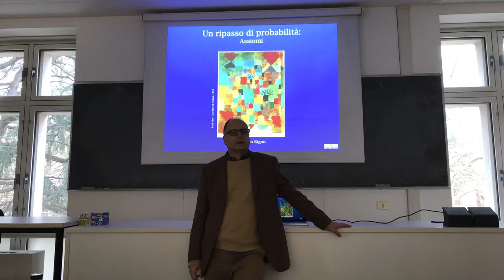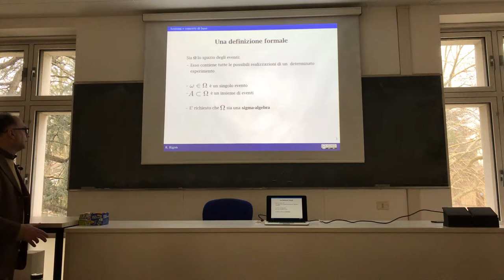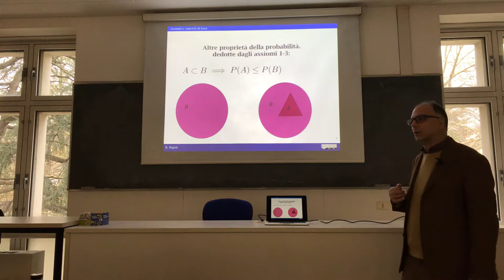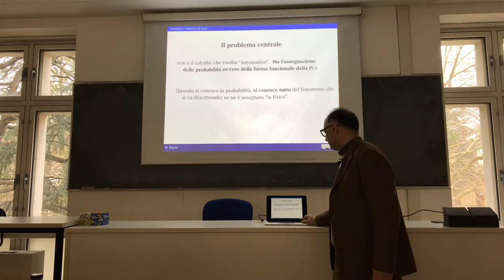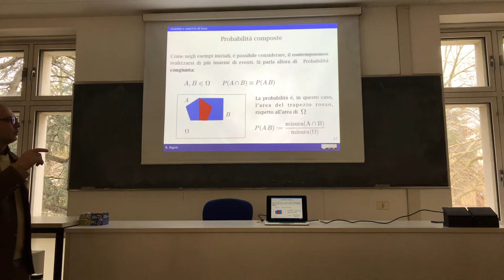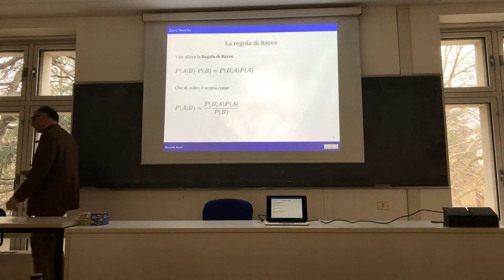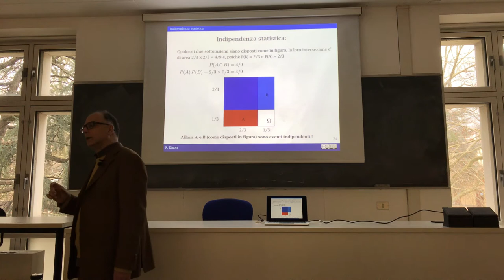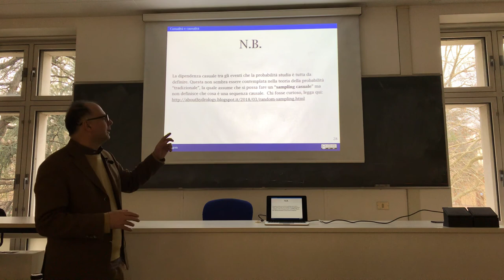Definizione di probabilità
It is reviewed the concept of probability and its axioms.